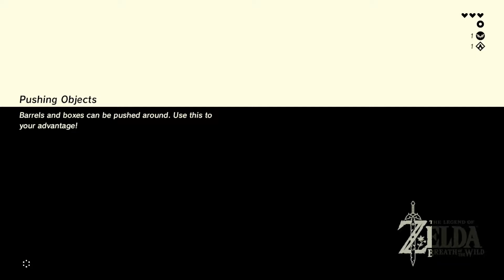Let's Play The Legend of Zelda Breath of the Wild - Part 5: Bomb Some Dodongos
Pay attention to the old man? Y/N